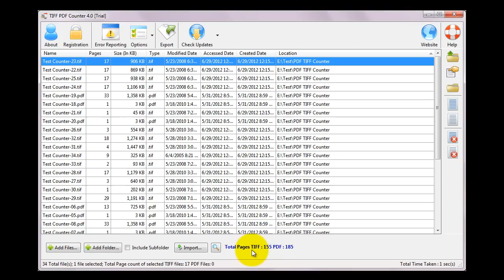TIFF PDF Counter - Count thousands of pages in TIFF and PDF in seconds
TIFF PDF Counter 4.0 is an application to count pages of thousands of PDF and TIFF files in minutes. It's powerful yet simple and extremely easy to use interface to count pages in few clicks only.

It supports all versions of single and multipage TIFF and PDF documents. Shows Individual and Total Page Count. Export to Text, Microsoft Word, Excel and CSV Formats. Also support TIFF and PDF documents which is compressed with various compression methods. You can also export TIFF and PDF page count data into excel and text files for your reference.

A simple, flexible and yet powerful interface to count pages in thousands of PDF and TIFF files and it's so simple that it will take only 2 minutes to learn TIFF PDF Counter 4.0. Easy "Drag and Drop" facility to add files. Not only files, but include folder and subfolder also having the PDF and TIFF files to count pages. Import list of files in text file. Search option to search & select files from your system.

Count no of pages separately for TIFF and PDF files. Ideal for Imaging bureaus where and accurate page count of TIFF and PDF Documents is essential to prepare estimation of work. It also works for their client to keep eye on work completed
User can anytime open the file and the properties of the file in the grid. You can export list of files you can see in file grid into text delimited text file. All the columns you can see will be exported in the text file separated by a tab.

For a better quality video in full screen please switch to HD.